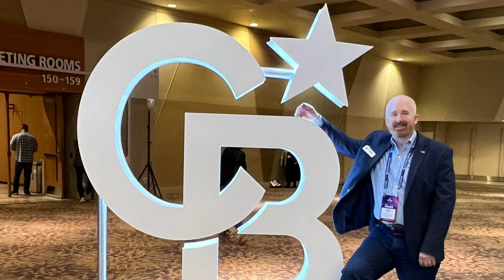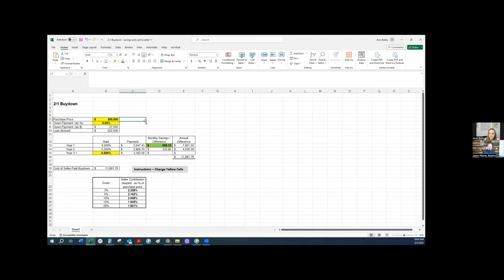Pro Tips from a Lender- Rate Buy Downs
Jenn Bailey from Legacy Mutual joins me to talk about the advantages or rate buy downs.